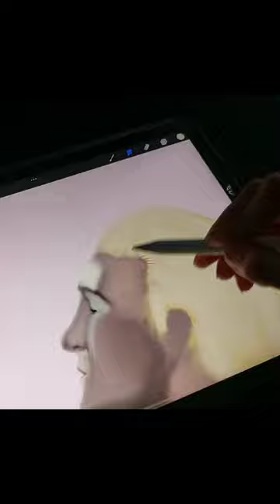Daemon Targaryen (Matt Smith) Procreate Speedpaint ✨🎨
House of the Dragon Character Speedpaint using Procreate